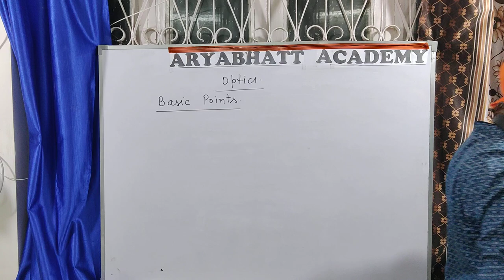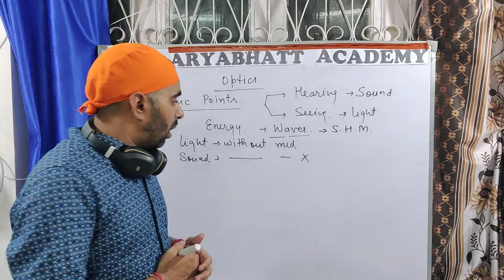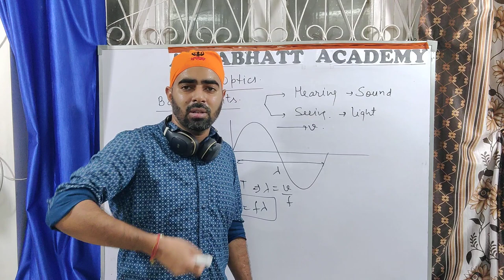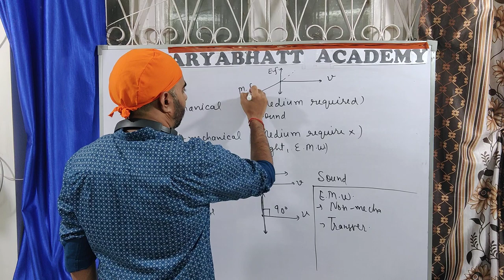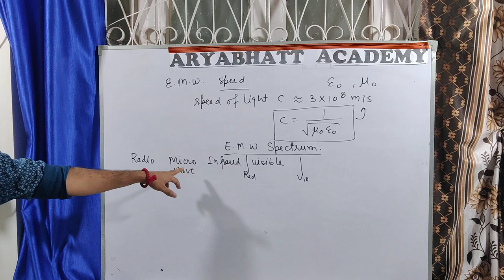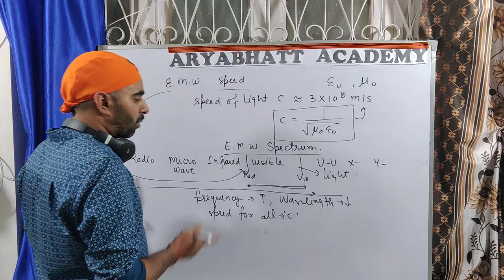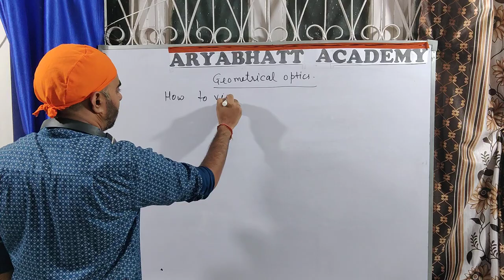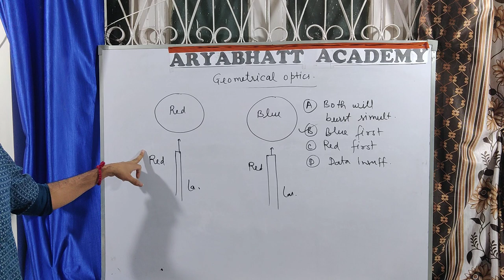CLASS 12 PHYSICS GEOMETRICAL/RAY OPTICS PART 1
GEOMETRICAL OPTICS
RAY OPTICS
BASICS
TYPES OF WAVES
TYPES OF OPTICS